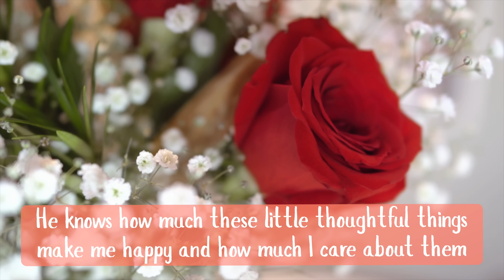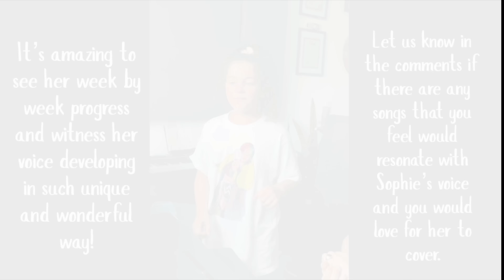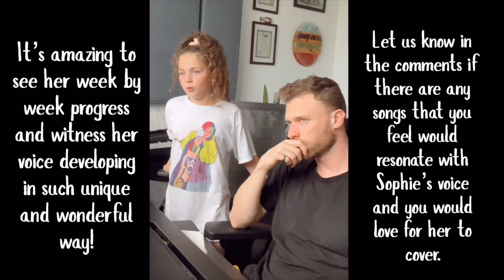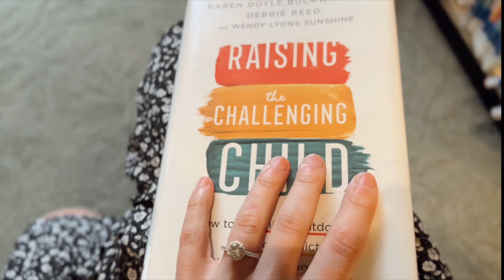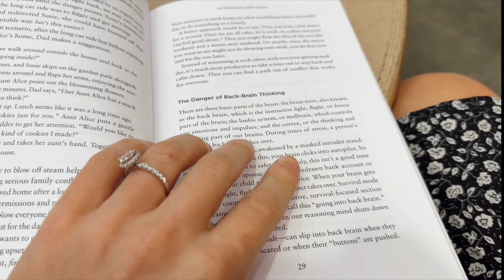Ep.11 Making Special Memories - Vivienne's Big Achievement - Family Vlog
Thank you so much for your love and support, and for following our journey!